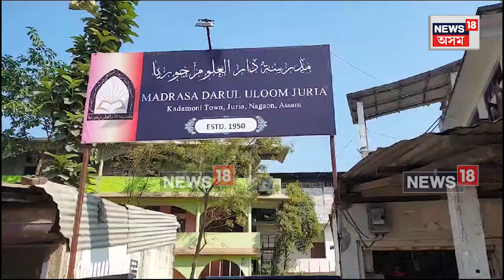In Assam, 1000 Madrasa Will Close : অসমত বন্ধ হ’ব ১,০০০ ব্যক্তিগত খণ্ডৰ মাদ্ৰাছা। N18V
In Assam, 1000 Madrasa Will Close | চৰকাৰী মাদ্ৰাছা বন্ধৰ পিছত এইবাৰ চৰকাৰৰ টাৰ্গেট ব্যক্তিগত মাদ্ৰাছা। অসমত চৰকাৰী মাদ্ৰাছাসমূহ বন্ধ কৰাৰ পিছত এতিয়া ব্যক্তিগত মাদ্ৰাছাসমূহ বন্ধ কৰাৰ বাবে পদক্ষেপ গ্ৰহণ কৰিছে চৰকাৰে। অসমত বন্ধ হ’ব ১,০০০ ব্যক্তিগত খণ্ডৰ মাদ্ৰাছা। এই তাৎপৰ্যপূৰ্ণ মন্তব্য মুখ্যমন্ত্ৰী হিমন্ত বিশ্ব শৰ্মাৰ। বৰ্তমান অসমত চলি আছে প্ৰায় ৩০০০ খন ব্যক্তিগত মাদ্ৰাছা। ১০০০ ব্যক্তিগত মাদ্ৰাছা বন্ধ হ’লে ৩,০০০ৰ পৰা ২,০০০লৈ হ্ৰাস হ’ব ব্যক্তিগত খণ্ডৰ মাদ্ৰাছা। শিক্ষা বিভাগ আৰু অসম আৰক্ষীয়ে মিলি বন্ধ কৰিব ব্যক্তিগত মাদ্ৰাছা। নামমাত্ৰ চলাই থকা আৰু বুনিয়াদী শিক্ষা দিব নোৱাৰা মাদ্ৰাছাসমূহ বন্ধ হ’ব বুলি তাৎপৰ্যপূৰ্ণ মন্তব্য কৰে মুখ্যমন্ত্ৰীয়ে।